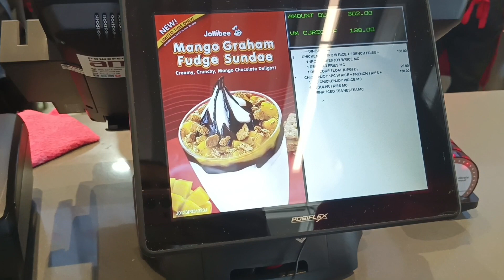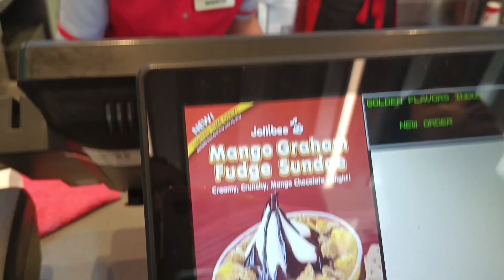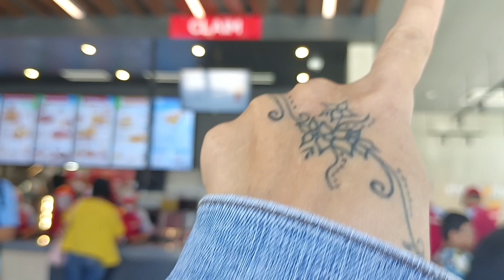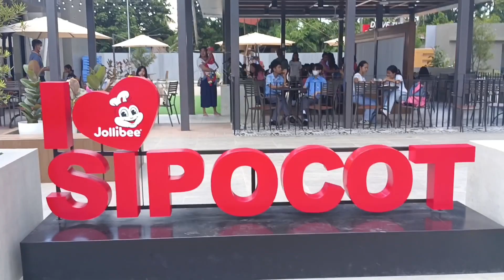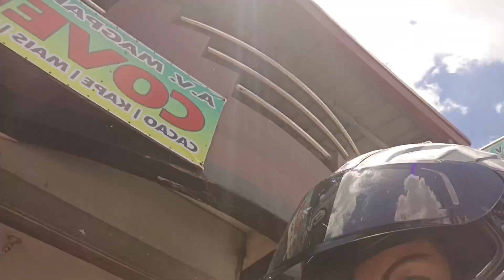Nakakain din kami din kami dito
Sarap ng chicken nila